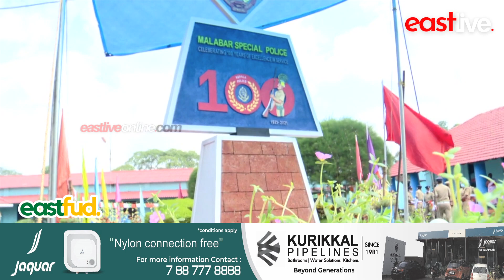മലബാര്‍ സ്പെഷ്യല്‍ പൊലീസിന്റെ ശതാബ്ദി ആഘോഷങ്ങളുടെ ഭാഗമായി ശതാബ്ദി സ്തൂപം സമര്‍പ്പിച്ചു